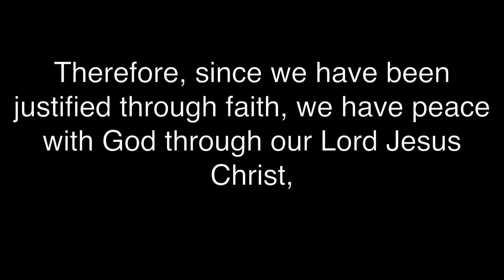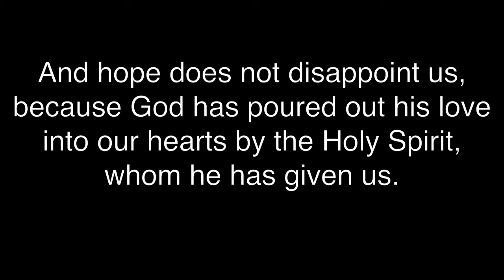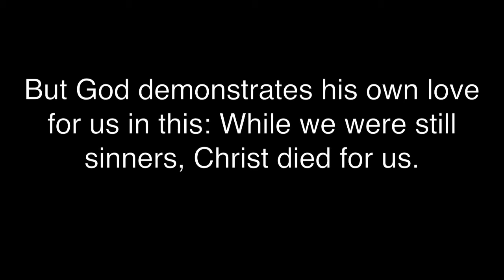February 11, 2018 "But...Yet" Rev. Keith Schukraft, retired